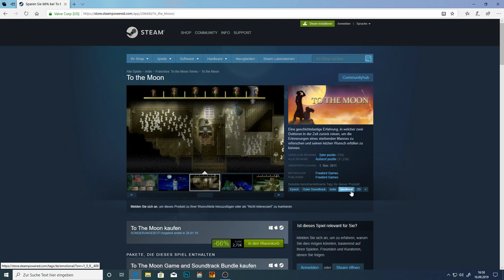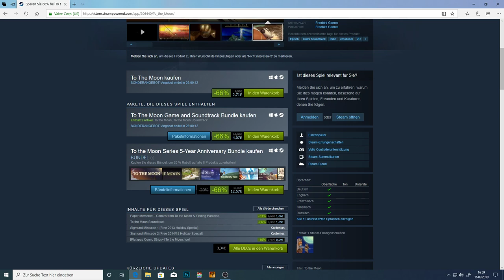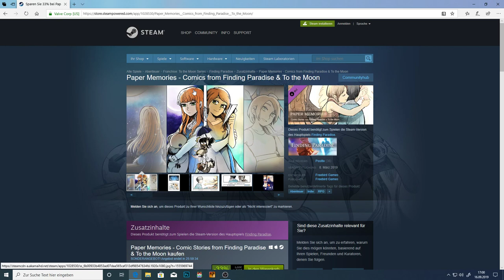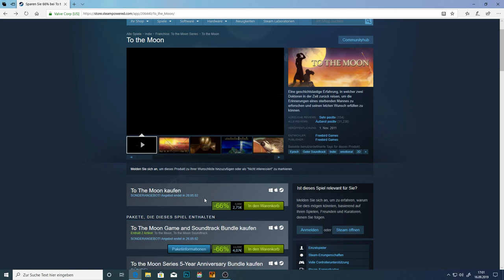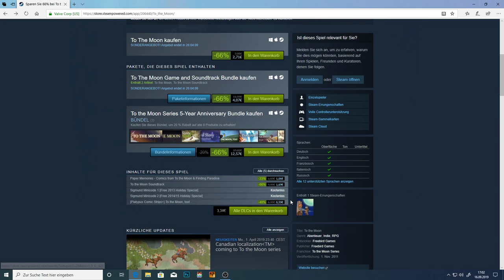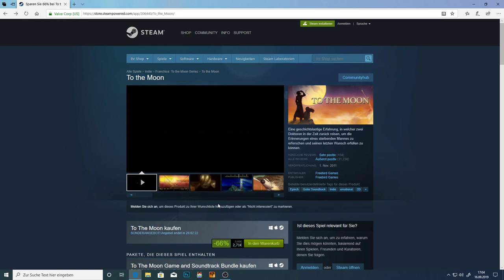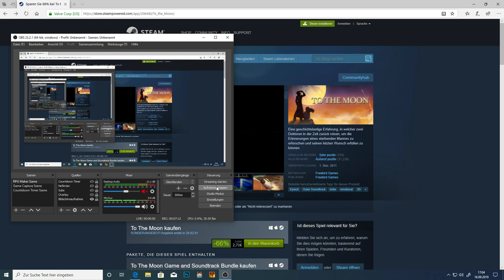Spielempfehlung - To the Moon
Hier mal eine kleine RPG Maker Spielempfehlung von mir^^